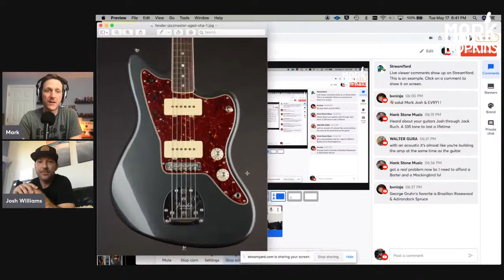At Home with Mark: Josh Williams (Josh Williams Guitars) S4. Ep 18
I am very excited to host Josh Williams on this episode of At Home with Mark.  I have been a fan of his guitars for several years now and cannot wait to hear more about his story.  You've seen everyone from Josh Smith to Joey Landreth and Ariel Posen playing his instruments - I like to think of them as very functional pieces of art... they are that gorgeous... and they sound amazing taboot!  Grab a cozy chair and settle in for all the guitar goodness we can offer on a Tuesday evening!